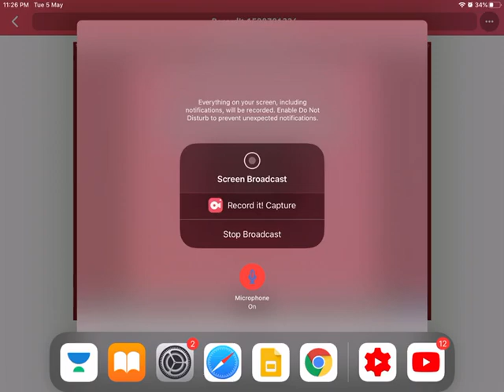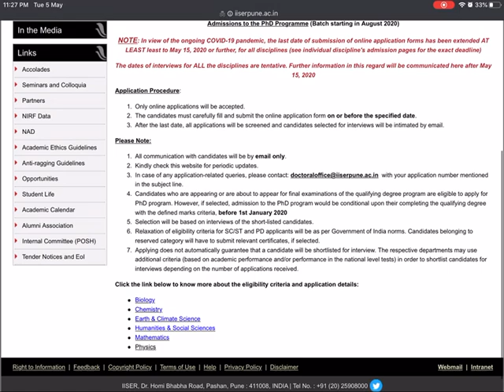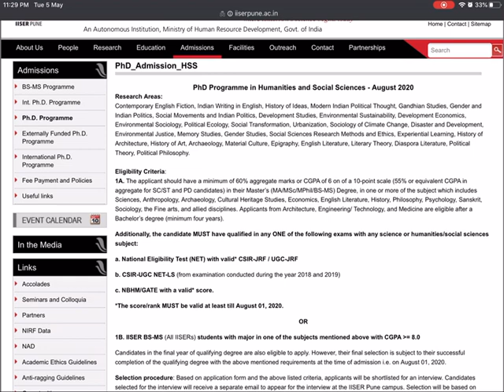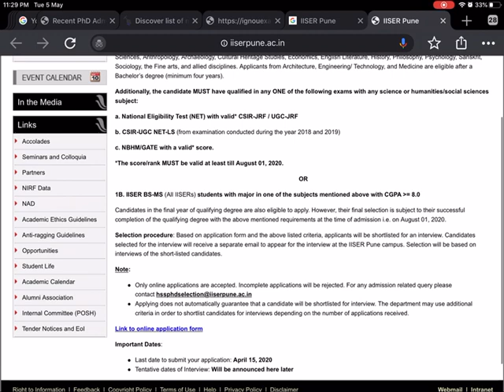Direct PhD Admission in Government College | UGC/CSIR NET | Gaurav Soin